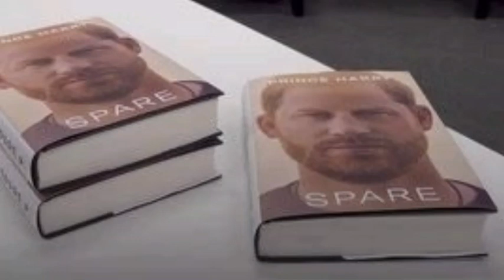UNBELIEVABLE SHOCK! Hear What Haz&Meg Said As Willy Insists Their Return Will Make NO Sense